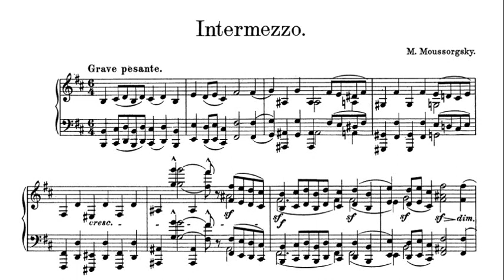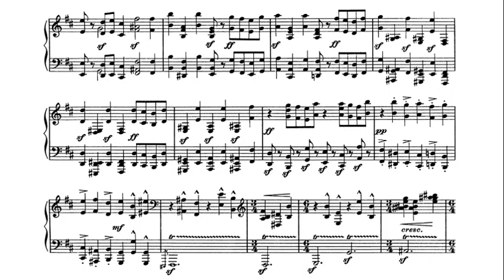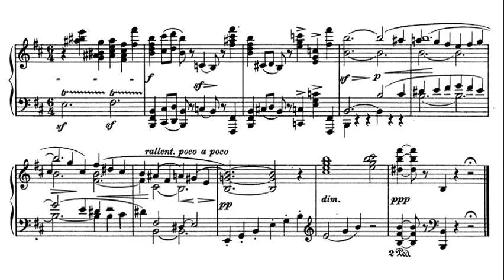Mussorgsky: Intermezzo - Guenter Krieger, 1968 - MHS 1130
Modest Petrovich Mussorgsky (21 March [O.S. 9 March] 1839 – 28 March [O.S. 16 March] 1881) was a Russian composer, one of the group known as "The Five". He was an innovator of Russian music in the romantic period. He strove to achieve a uniquely Russian musical identity, often in deliberate defiance of the established conventions of Western music.  Many of his works were inspired by Russian history, Russian folklore, and other nationalist themes. Such works include the opera Boris Godunov, the orchestral tone poem Night on Bald Mountain and the piano suite Pictures at an Exhibition.  For many years Mussorgsky's works were mainly known in versions revised or completed by other composers. Many of his most important compositions have posthumously come into their own in their original forms, and some of the original scores are now also available.

モデスト・ペトローヴィチ・ムソルグスキー（ Моде́ст Петро́вич Му́соргский マデースト・ペトローヴィチ・ムーサルクスキイ,ラテン文字転写：Modest Petrovich Mussorgsky, 1839年3月21日 - 1881年3月28日）は、ロシアの作曲家で、「ロシア五人組」の一人。「五人組」の中では、そのプロパガンダと民謡の伝統に忠実な姿勢をとり、ロシアの史実や現実生活を題材とした歌劇や諷刺歌曲を書いた。国民楽派の作曲家に分類され、歌劇『ボリス・ゴドゥノフ 』や管弦楽曲『禿山の一夜』、ピアノ組曲『展覧会の絵』などが代表作とされる。

מוֹדֵסט פֵּטרוֹבִיץ' מוּסוֹרגְסְקִי (ברוסית: Модест Петрович Мусоргский;‏ 9 במרץ (כך על פי הלוח היוליאני; על פי הלוח הגרגוריאני: 21 במרץ) 1839, קַריֶיבוֹ, מחוז פסקוב – 16 במרץ (על פי הלוח הגרגוריאני: 28 במרץ) 1881, סנקט פטרבורג) היה מלחין רוסי.

莫杰斯特·彼得罗维奇·穆索尔斯基（俄语：Модест Петрович Мусоргский，1839年3月21日－1881年3月28日），俄罗斯作曲家。他以歌剧《鲍里斯·戈东诺夫》、歌曲和钢琴组曲《展览会之画》著名。他与鲍罗丁、里姆斯基-科萨科夫、居伊以及巴拉基列夫组成“强力集团”或称“五人团”，被认为是19世纪典型的俄罗斯本土作曲家。穆索尔斯基早逝，其身后留下很多未完成或未配器的作品，由里姆斯基-科萨科夫、格拉祖诺夫或拉威尔等人补充完成。

Modest Petrowitsch Mussorgski (russisch Моде́ст Петро́вич Му́соргский, wiss. Transliteration Modest Petrovič Musorgskij; * 9.jul./ 21. März 1839greg. in Karewo, Kreis Toropez, Gouvernement Pskow, Russisches Kaiserreich; † 16.jul./ 28. März 1881greg. in Sankt Petersburg) war ein russischer Komponist. Er wurde hauptsächlich durch seine Opern sowie den Klavierzyklus Bilder einer Ausstellung bekannt und gilt als einer der eigenständigsten russischen Komponisten des 19. Jahrhunderts. Er starb im Alter von 42 Jahren an den Folgen einer jahrelangen Alkoholabhängigkeit. Viele begonnene Werke blieben unvollendet.